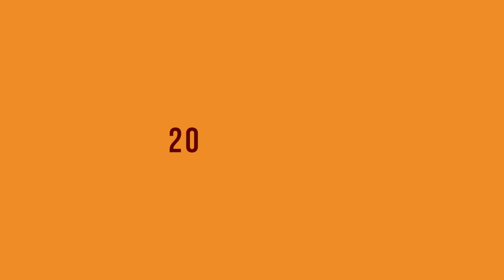Panco | Campanha ABIMAPI - Biscoito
A gente também está compartilhando energia positiva neste Dia do Biscoito.